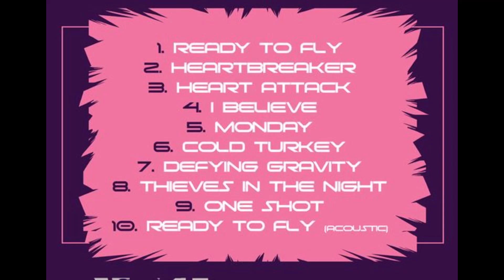The Darren Phillips Project - Ready To Fly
Band: The Darren Phillips Project
Country: Australia
Song: Ready To Fly
Album: Volume One
Album Year: 2017
Song Number: 01
Line Up:

Dennis Ward (Pink Cream 69, Khymera) - Lead vocals
Jace Pawlak – Backing vocals
Dennis Butabi Borg (Cruzh) - Bass
Enzo Almanzi (White Widdow) - Rhythm guitar
Erik Heinke (Miss Behaviour) - Lead guitar
Herman Furin (Work Of Art) - Drums